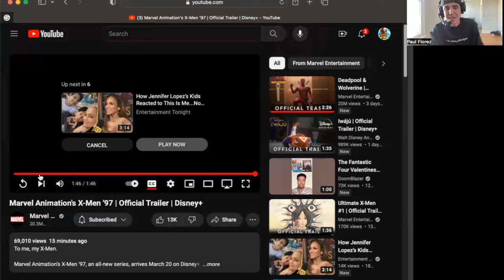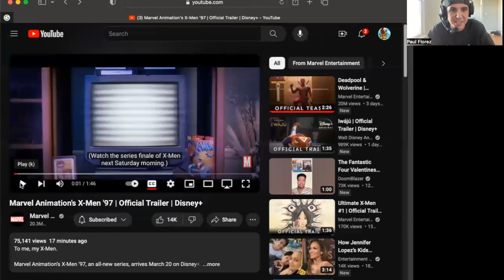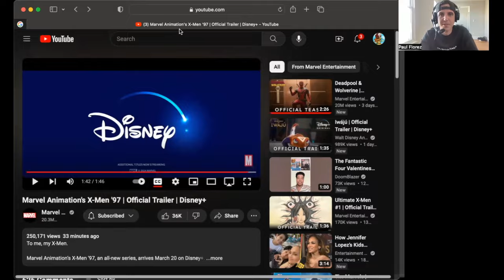EASTER EGGS and BREAKDOWN: X-Men '97 trailer! Diehard X-Fan Gets Emotional!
IT'S HERE! The X-Men '97 trailer and its full of easter eggs!